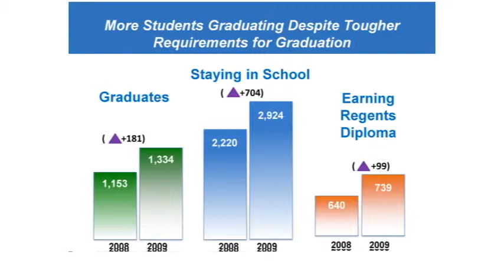WXXI Raw Video: RCSD Supt. Brizard on College Readiness Report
Rochester City School Superintendent Jean-Claude Brizard discusses his reaction to a state education department report indicating 5% of Rochester High School graduates are considered "college ready."